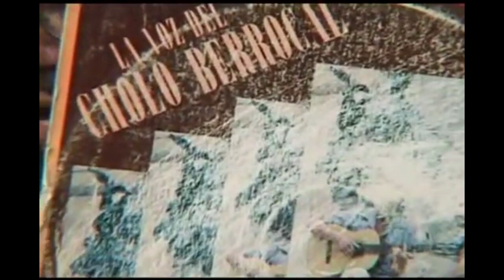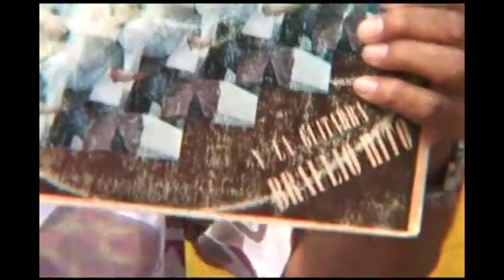Modesto Pastor DESMIENTE de las Mentiras de Rolando Vento.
Modesto Pastor el Descubridor del talento Artístico del Cholo Berrocal el año de 1955 que grabaron sus primeras grabaciones del Cholo Berrocal y Modesto Pastor (los dos solitos) en la que el Cholo Berrocal Cantaba y se Hacia su Primera Guitarra, y DESMIENTE al mentiroso Rolando Vento.